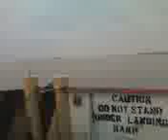Galveston Fucking Island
ferry to crystal beach. the calm before the storm. mav n danielle. word